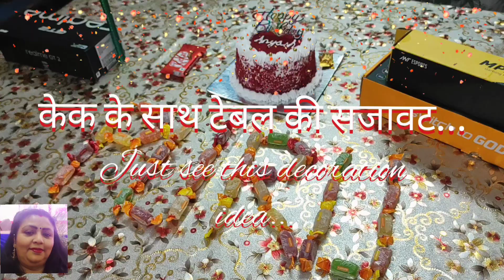🙋Vlog 🥮 "केक के साथ टेबल की सजावट" 🥮 Just see this decoration idea & enjoy...🥮 केककेसाथटेबलकीसजावट🥮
🙋 Vlog 🥮 "केक के साथ टेबल की सजावट" 🥮 Just see this decoration idea & enjoy... 🥮 केककेसाथटेबलकीसजावट 🥮 cakewithtabledecorationidea 🥮 design2023 decoration design cake cakedecorating 🥮 This is cake with table design and decoration idea video. 🥮 This is Blue Petals style decoration idea video. 🥮 If you like this amazing decoration idea video. then share your experience with me and your family members and friends. 🥮 Please send me your very important option about this amazing decoration idea video. 🥮 Please support me and my channel and tap the (Thanks) button and (Super Thanks) button all my videos and shorts videos. 🥮🌹🙋